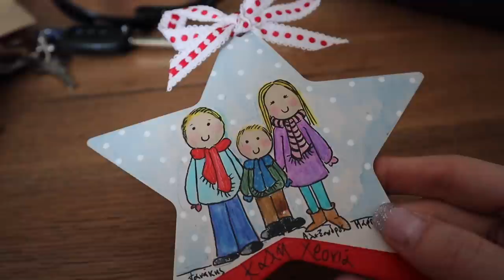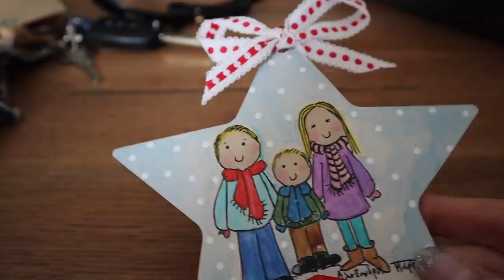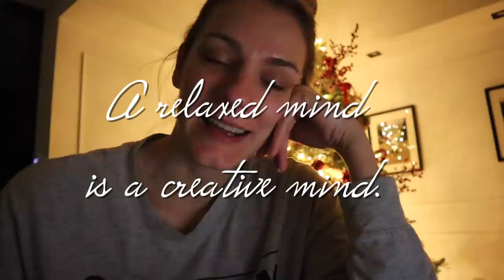Vlogmas day 22! Ένας κάποιος εκνευρισμός | Marinelli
◈ Vlogmas day22!

xoxo
Marinelli ♥